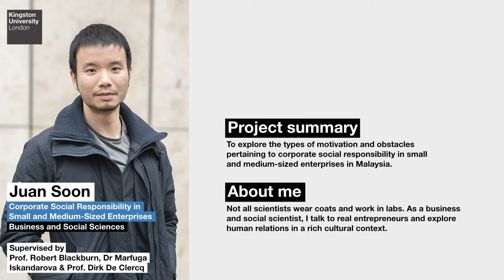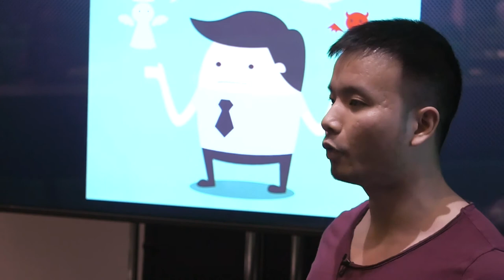Kingston University's Three Minute Thesis Competition 2019: Juan Soon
PhD student Juan Soon's entry for the Kingston University 3 Minute Thesis Competition 2019.